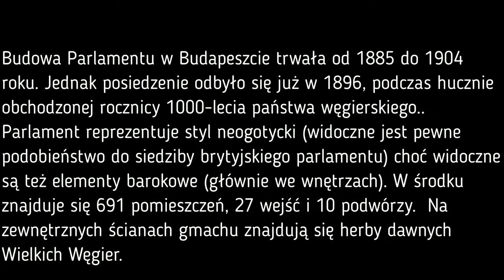BUDAPEST Rejs po Dunaju, Parlament w Budapeszcie, vlog 2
W tym odcinku @NaszePodrozeEduPl zabieramy Was na Węgry a dokładnie do Budapesztu, na rejs po Dunaju. Naszym zdaniem jest to najciekawsza i nieśpieszna atrakcja, którą warto wypróbować, jeśli ktoś lubi pływać :)
Zniżka Airbnb! Zarejestruj się za pomocą naszego linku, a otrzymasz nawet do 250 zł zniżki na swoją pierwszą podróż